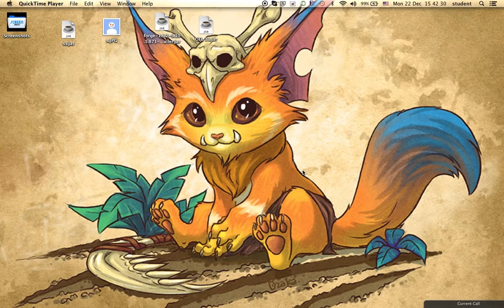League of Legends gameplay [Zilean]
Zilean is just too good in this map.